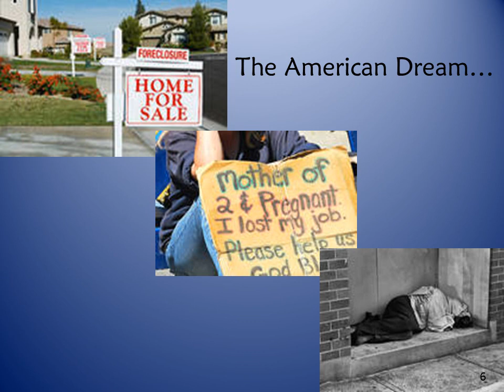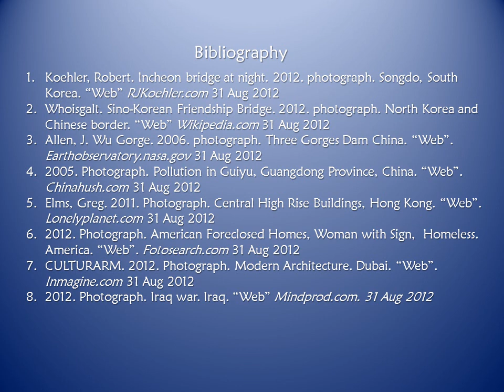Engineering the Future video - General Physics w/calculus